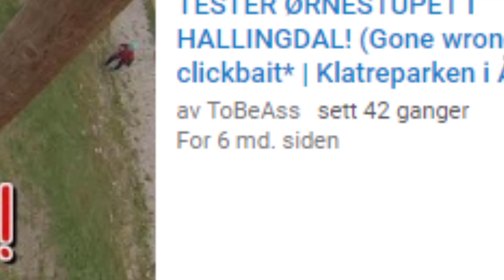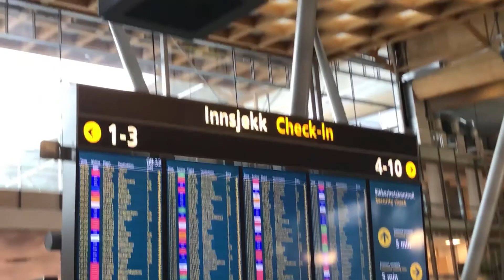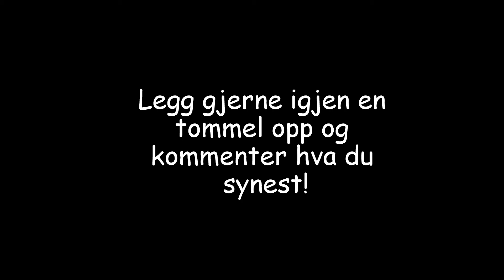BADER I EN FOSS?! | Spania #1 Vlog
Jeg er i en fosse-vannpark i Spania, der vi vasser, bader og hopper, i en stekende varme!

Jeg og familien min er i Xàbia i Spania. Der skal nemlig onkelen min gifte seg. Følg med på alle aktivitetene vi gjør på mens vi er der nede!

I denne episoden drar vi fra klatreparken i Ål, Hallingdal, til Oslo Airport Hotel i Gardermoen. Der blir vi over natten, før vi tar fly til Alicante i Spania. Derfra kjører vi bil til Xàbia, hvor vi skal bo gjennom uken. I Villa Perla bor vi sammen med andre som også er invitert til bryllupet. Mot slutten av videoen drar vi til en fosse-vannpark og bader der.

Dette var første episode av en serie fra Spania 2017! Håper du liker den. Følg med på kanalen for neste episode!

Takk for at du så på! Lik og kommenter hva du synes!